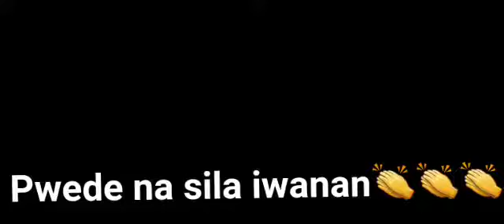Pwede na sila maiwanan.👏👏👏